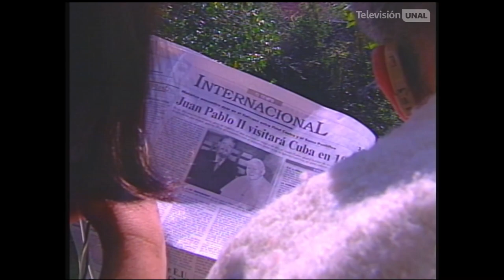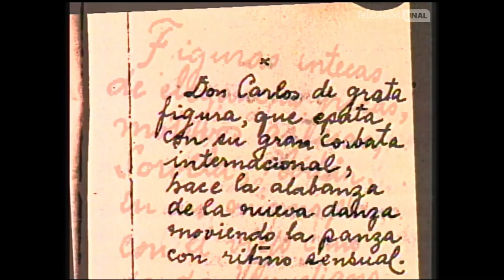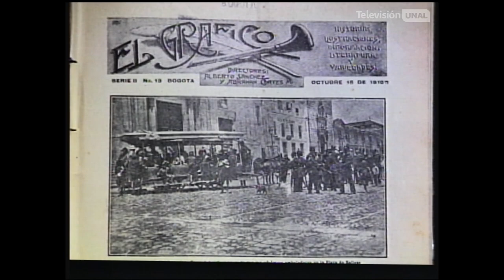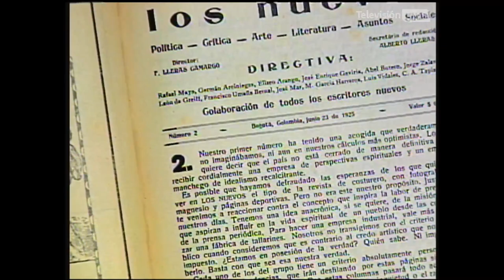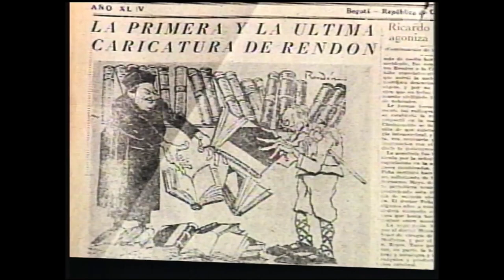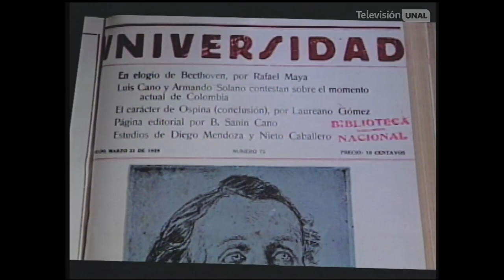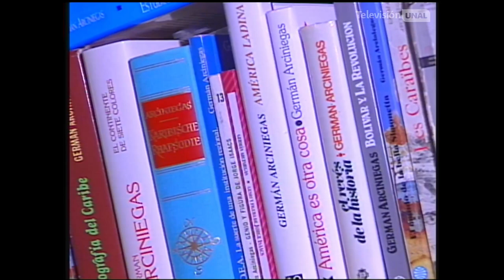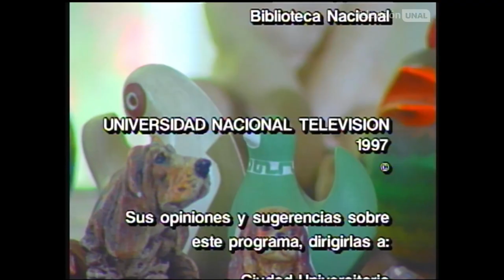Germán Arciniegas y la Colombia del Siglo XX | HIstoria DeBida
“Historia Debida” recorre a través de imágenes y testimonios la vida personal, académica e intelectual de personajes ilustres de nuestro país, hombres y mujeres que se han destacado en la ciencia, el arte, la literatura, la ingeniería, la sociología y muchas otras disciplinas que han marcado el destino de la nación.

En este episodio de "Historia Debida", Germán Arciniegas comparte su vida, su familia y su obra. Además, nos ofrece una visión general del contexto en el que cultivó sus habilidades en la política, la escritura y el periodismo. A lo largo del programa, también escuchamos las voces de su familia y de otros destacados intelectuales de esa época.